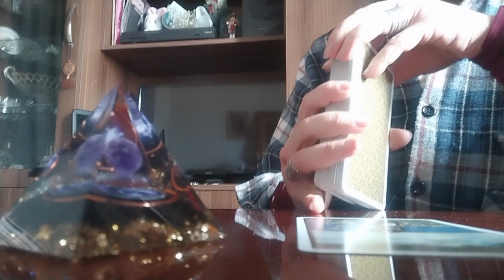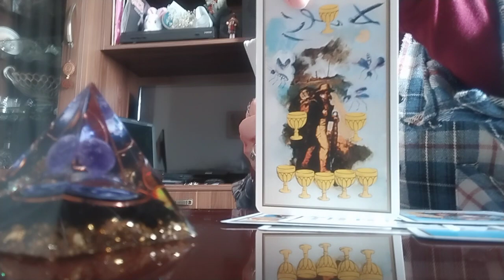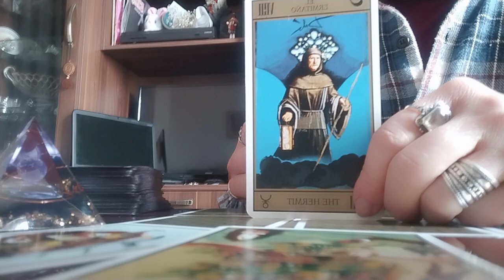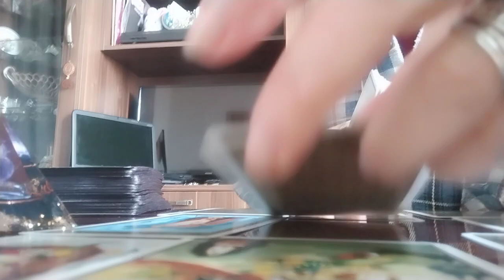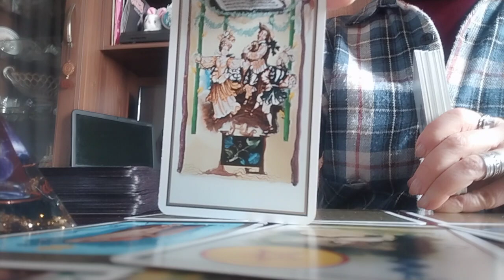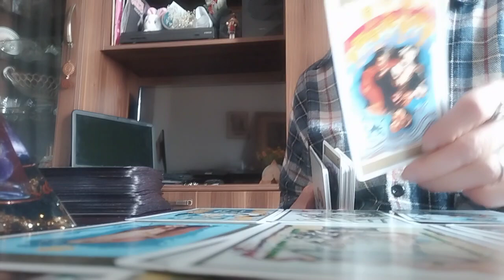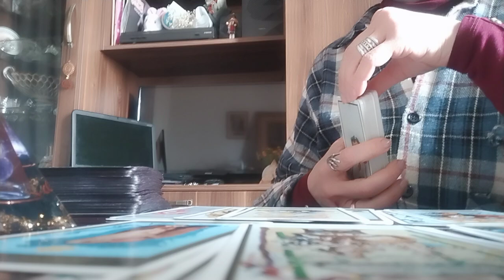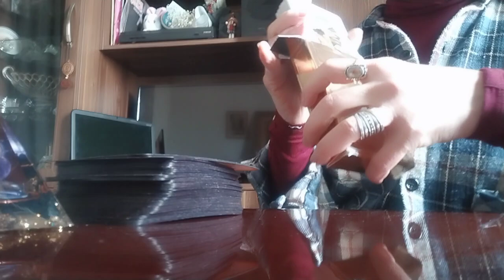ტაროს გაშლა ურთიერთობიდან გასული ადამიანის დაბრუნებაზე!😚